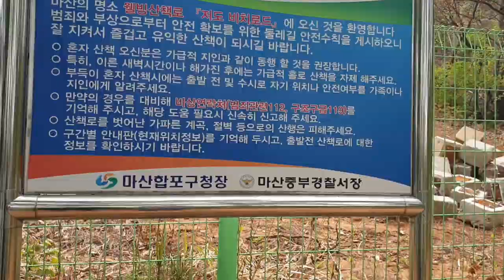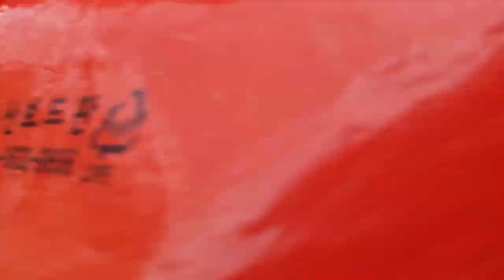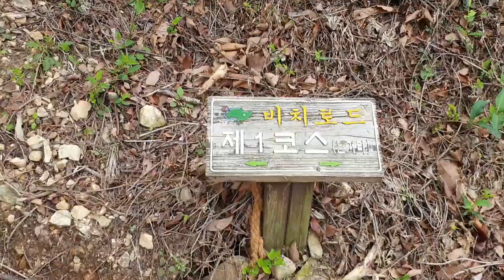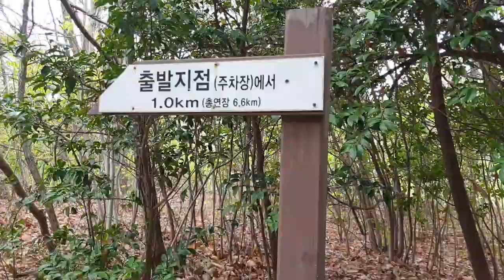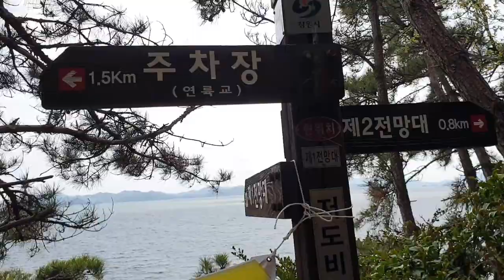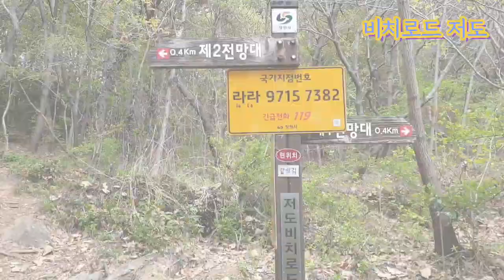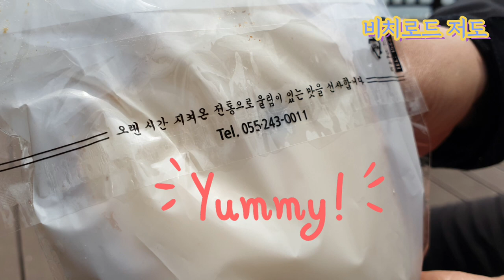😍저도 비치로드 한국의 아름다운 걷기 길 Beach Road Korea's beautiful walking path